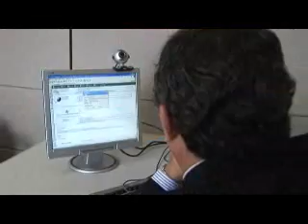Telefonia IP - Cisco